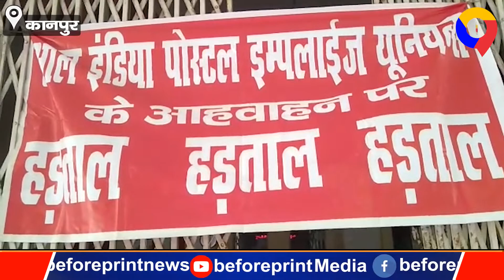13 सूत्री मांगों को लेकर श्रमिक संगठनों की दो दिवसीय हड़ताल शुरू, डाक कर्मी भी हड़ताल में रहे शामिल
13 सूत्री मांगों को लेकर श्रमिक संगठनों की दो दिवसीय हड़ताल शुरू,  डाक कर्मी भी हड़ताल में रहे शामिल